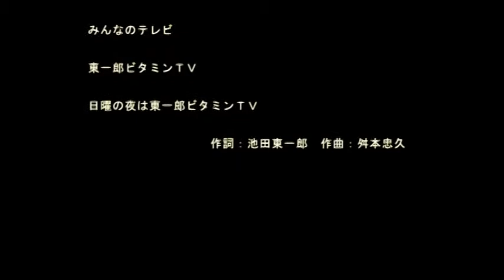修正版 2014年1月30日更新【東一郎ビタミンＴＶのテーマ曲】 BJの新曲【No.2132】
ほのぼのアコースティック・サウンドメーカー「ＢＪ」が今日アップしたのは
【東一郎ビタミンＴＶのテーマ曲】　です。
古き良き日本的（？）なアレンジにしてみました。
作詞は池田東一郎さんです。

ＢＪのブログで毎日公開中！

あなたの街を元気に

日本を元気に

みんなのテレビ

東一郎ビタミンＴＶ

日曜の夜は東一郎ビタミンＴＶ

      　作詞：池田東一郎　作曲：舛本忠久